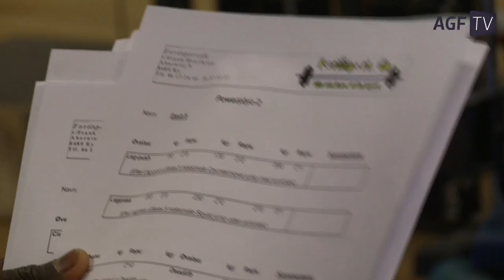Kom med spillerne i styrkecenter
Styrketræning er blevet en vigtig del af moderne fodbold, derfor bruger AGF-spillerne også en del tid i træningslokalet.